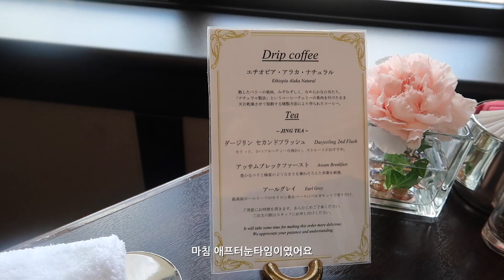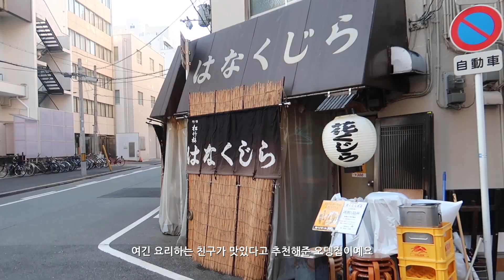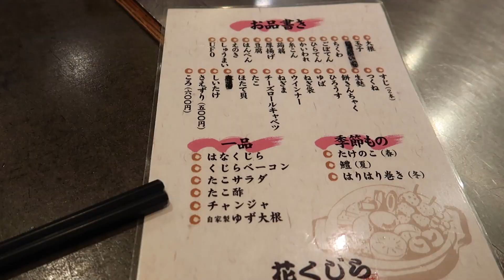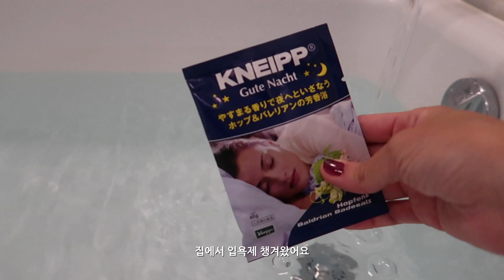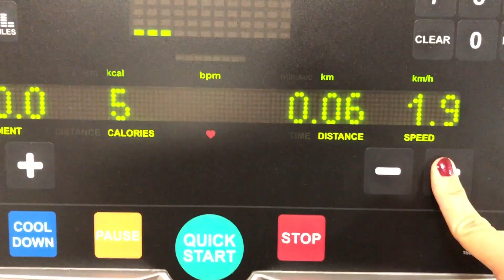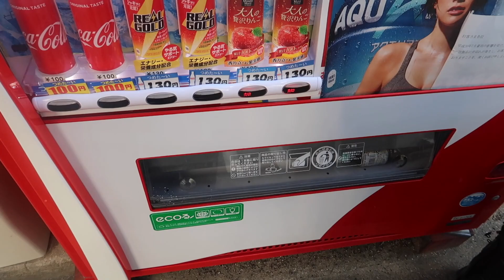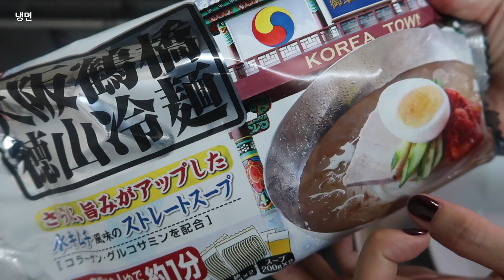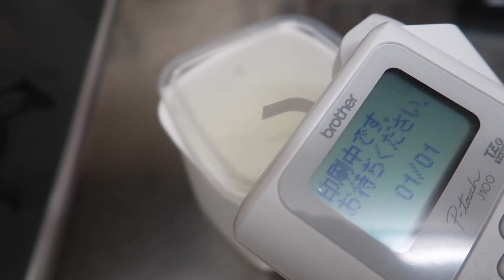결혼기념일! 평소와는 조금 달랐던 일본 일상 브이로그 | 일본일상vlog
안녕하세요
얼마전에 결혼기념일이였어요
특별히 기념일이나 생일을 챙기는 타입은 아니지만 이번에는 전부터 가보고 싶었던 집 근처에 있는 웨스틴 호텔에서 지내다가 예약하기 어렵다고 하던 하지메라는 미슐랭 3스타 레스토랑에서 저녁 먹고 왔어요
하지메라는 곳은 음식이 맛도 좋지만 정말 예술작품같은 느낌이였어요
촬영을 못 해서 아쉬워요 😭
아 그리고 가끔 호텔 라운지는 어떻게 이용하는거냐고 여쭤보시는 분이 계시는데 호텔 상위멤버이거나 라운지 이용가능한 룸을 예약하시면 사용 가능합니다!
그럼 이번 영상도 잘 부탁드려요 🙏

제가 간 레스토랑과 카페는 보통 인스타그램에 가게 이름과 위치 넣어두고 있어요
궁금하신 분은 인스타그램에서 확인 부탁드려요 😇

16:59 풋콩크림스프 (에다마메 크림스프)

* 쓰고 있는 물건
(일본 아마존이라 주소 링크가 안되나봐요
복사 붙여넣기해서 하면 링크가 보이니 번거롭지만 그렇게 확인 부탁드려요)

카메라
삼각대
스프용기